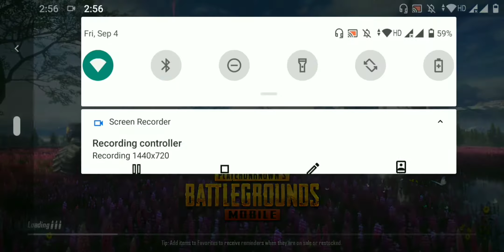Pubg band hone ki confirm date with 100% news 🤗good news😁Abi bhi kese chal ra h pubg ????